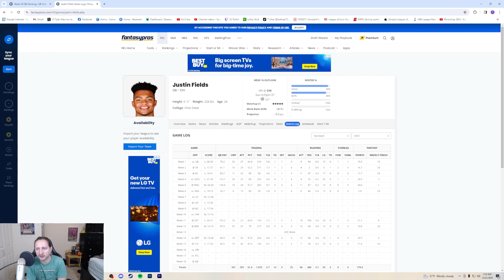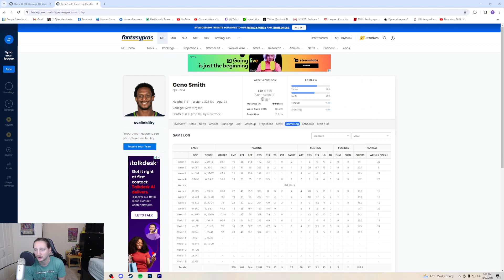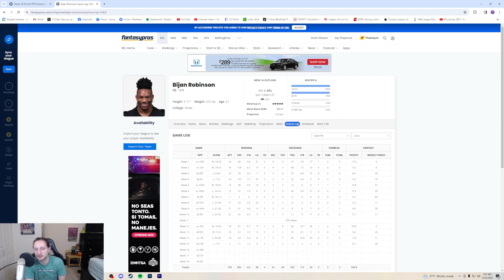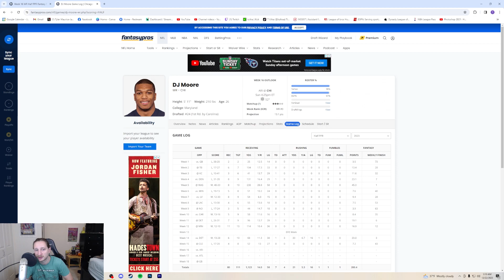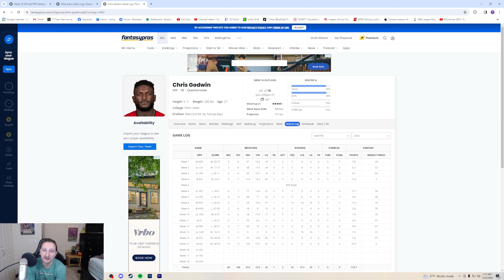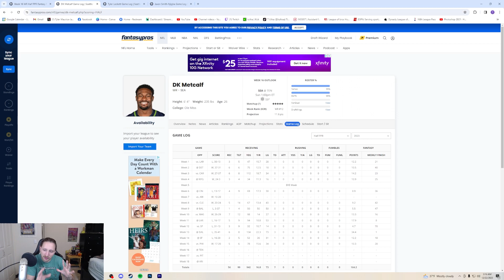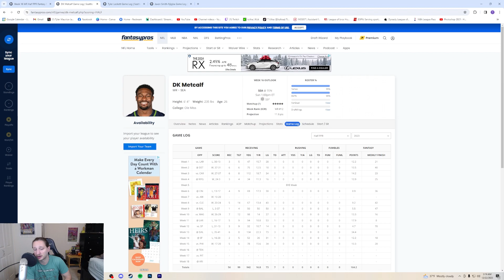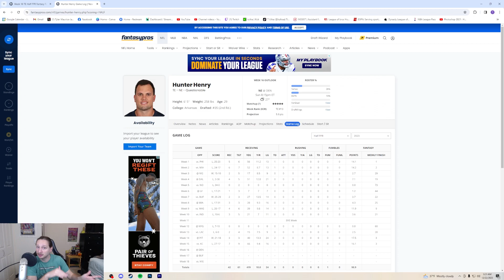Week 16 Starts Of The Week! Top QB, RB, WR & TE Starts! FANTASY FOOTBALL 2023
2023 Week 16 fantasy football Starts of the Week! I talk about my Week 16 Starts of the Week, including Justin Fields, Baker Mayfield, Geno Smith, James Cook, Bijan Robinson, Aaron Jones, D.J. Moore, Mike Evans, Chris Godwin, DK Metcalf, Tyler Lockett, Jaxon Smith-Njigba, David Njoku, and Hunter Henry. 2023 fantasy football!

0:00 - Intro
0:17 - QB Starts
3:29 - RB Starts
8:10 - WR Starts
17:05 - TE Starts
20:53 - Outro